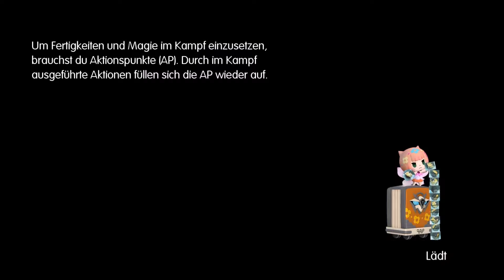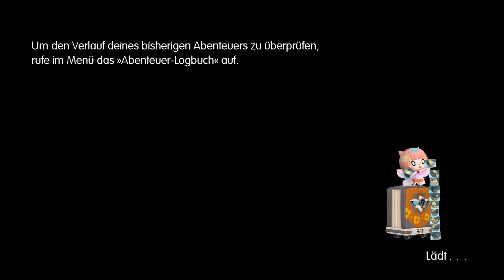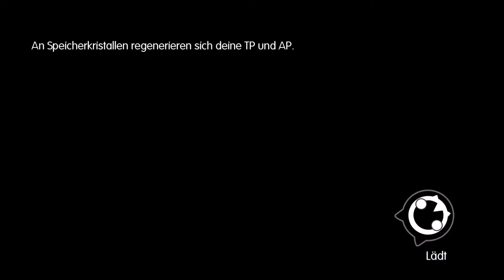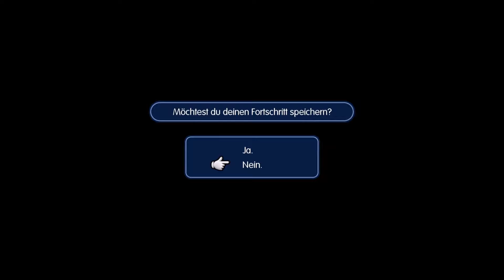Let's Play World Of Final Fantasy #38 Reynn In Gefahr (Blind)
Wir legen uns mit der neuen Finsterkluft an und suchen dann weiter nach dem Vampir, doch dann wird Reynn angegriffen!